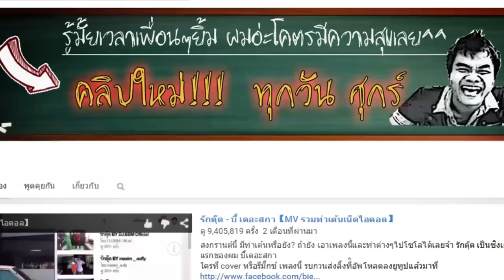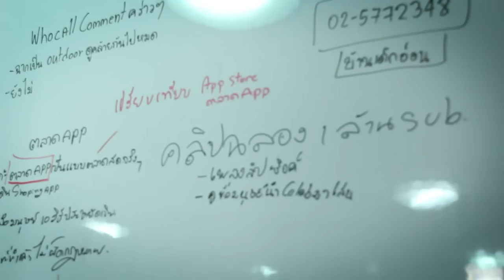My Life suck ชีวิตมันห่วย กับ บี้ เดอะสกา Bie Theska 【EP1】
My life SUCK!!! ชีวิตมันห่วย
รายการที่จะสร้างแรงบัลดาลใจในการใช้ชีวิต
เพราะชีวิตมีขึ้นมีลง เวลาขึ้นอย่าหลงเวลาลงอย่าท้อ
และถ้าคุณคิดว่าคุณแย่ ยังมีคนที่แย่กว่าคุณ ...!!!

โดย คลิปแรกนี้เบสท์ ทิณกร จะพาไปดูชีวิตสุด Suck ของ บี้ เดอะสกา
Net IDOL คนดังที่มีสโลแกนคือ "รู้ไหมเวลาเพื่อนๆยิ้ม ผมอ่ะโคตรมีความสุขเลย"

รายการ My life SUCK!!! ชีวิตมันห่วย
ผลิตโดย UMBRELLA NINE